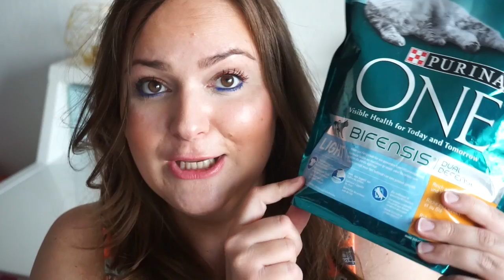JUNI FAVORITEN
Meine Juni Favoriten für euch - mit Makeup, Pflege und ein paar Lifestyle Favoriten.

Das Video ist in Kooperation mit Purina entstanden - meine Meinung ist wie immer ehrlich.

*PR Samples: Dieses Produkt habe ich kostenfrei und bedingungslos erhalten. Meine Meinung ist immer ehrlich.

LIVE! your life worth living,
Nadine